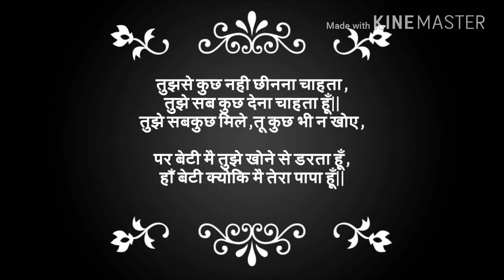Hindi Poem for Papa-TERA PAPA HUN BY- Nilofer Khan dedicate to my father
Kavita TERA PAPA HUN. WRITTEN BY NILOFER KHAN... WHEN I was in school. dedicated to my father. I love him a lot.
Me kabhi bhi unke karz ni chuka sakti.unhone Jo mere liye kiya h. Or sabse jyada pyar or dular diya h.